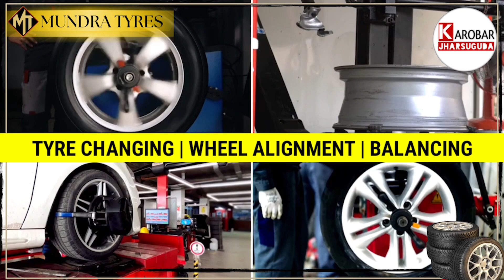ରାଜ୍ୟ ବିଜେପି ଯୁବ ମୋର୍ଚ୍ଚାର ସଭାପତି ସୁଜିତ୍ ସିଂଙ୍କ ନାଁ ରେ ଆସିଥିବା ଅଭିଯୋଗକୁ ସେ ଖଣ୍ଡନ କରିଛନ୍ତି